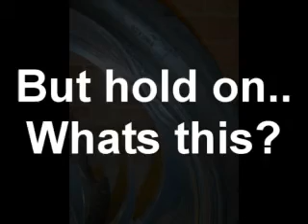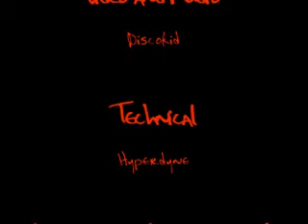The Zeus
Zeus Customs Great Bikes